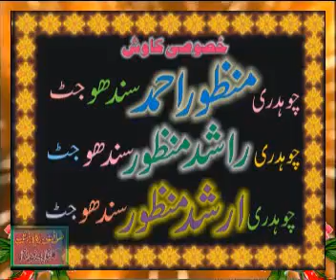ALLAH KA FAZAL by Hazrat MOLANA MANZOOR AHMAD Sahab very nice and Important on Youtube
Asslam-o-Alikum Friends how are you?

is channel mein jo b video upload ki jati hy wo informative hy ape logo ki malomaat mein izafey k liey hy. tmam bhai jo b nai video upload ho is ko lazmi or Mukmal Sunein

is ko like karein or shere karein nechey comment b likhein Thanks

aik baat jo mein ape ko bar bar keh raha ho keh video ko lazmi Mukmal sunein is
ko lazmi like or shair karein Thanks so Much.